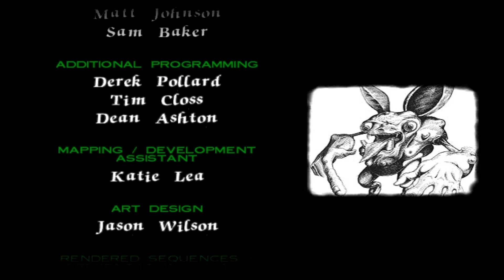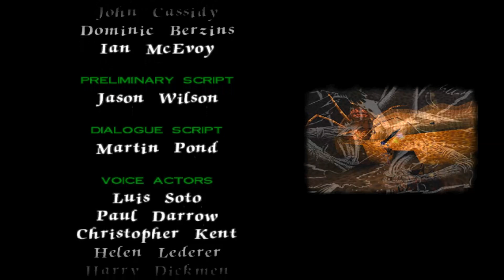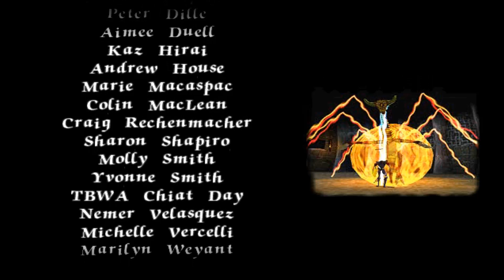RN & PH45 Play: MediEvil: Episode 9 (The Finale!)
It's time to save Gallowmere and defeat Zarok once and for all!